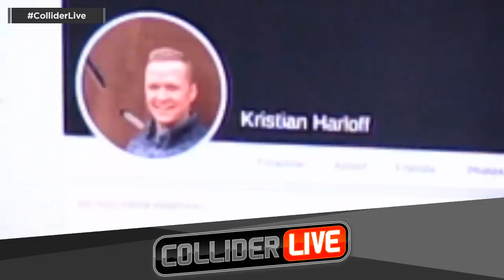Todd Phillips Says This Joker Will Make People Mad + Jason Mewes in Studio - Collider Live #172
People getting mad about things on the internet? That’s never happened before, so the Joker movie will certainly be the first to cause controversy, I’m sure. Host Kristian Harloff, Roxy Striar, Josh Macuga, Mark Reilly, Cody Hall, and Alex Marzoña will be talking about that, and welcoming Jason Mewes into the studio to talk about MadnessInTheMethod! Also, has Kristian finished Stranger Things 3 yet? We barely talked about it yesterday…

Madness in the Method in theaters and VOD on August 2!!!

00:00 Bad Back Boys; favorite ice creams; why is Josh subscribed to a magazine?; how would you spy on someone?; doula and baby stuff
07:05 Stranger Things 3 thoughts, Mike Sidisin’s wet hair
12:29 sweat box, Kevin Smith movies, forgetting birthdays
19:03 our Comic-Con plans; killing Josh with chicken, allergies
23:53 Howard Stern and Disneyland fights
30:56 using the social medias
37:50 Starks and Direwolves to be featured in the Game of Thrones prequel series; The Loudest Voice, Schitt’s Creek, Splash; Danish Kristian Harloff comes back, Cousin Treats
48:27 Todd Phillips says his Joker movie will make people mad
57:26 The Big Lebowski spin-off still happening
1:04:05 remake of Look Who’s Talking in the works; what’s the difference between a reboot and a remake?
1:07:05 Jason Mewes joins to talk about his new movie Method In The Madness, directing his first feature, working with Stan Lee, the Jay and Silent Bob Reboot (1:22:02), David Dastmalchian, Mallrats (1:28:17), and more!
1:39:10 The Neverending Story is great, Jason is also great, favorite View Askewniverse movie?
1:44:11 WarnerMedia announces HBO Max streaming service; could a Harry Potter TV series or follow up work?
1:50:05 calls - our first Jim Henson experiences, the Red Notice movie moves to Netflix, should Ezra Miller still be The Flash?

Get your tickets for Schmoedown Live events in San Diego and New York